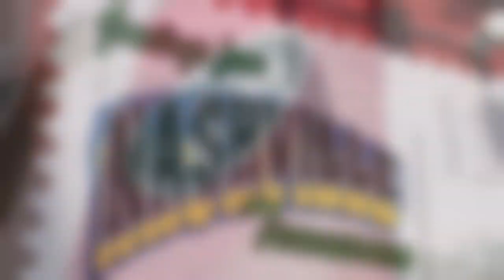Tennessee Resolution Calls for a Month of Prayer and Fasting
Governor of Tennessee Calls for Month of July as a time for Prayer and Fasting.